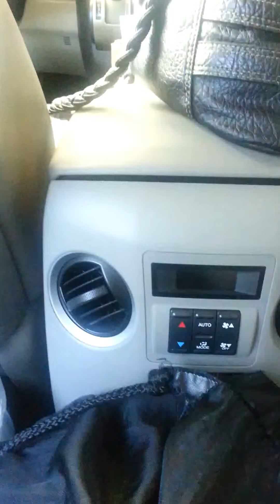Angela After Dentist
Angela after being sedated to get her wisdom teeth out. 8/20/15  BE SURE TO TURN THE CLOSED CAPTIONS ON